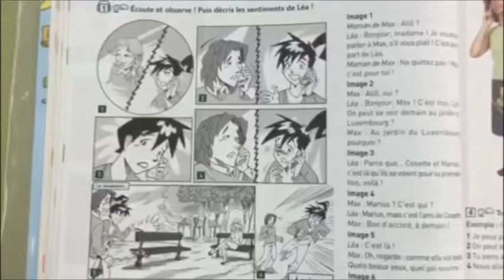Lecture en classe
Activité en 2º ESO B.
Téléphone. Amour.
Lecture d'une scène du livre La Bande (Santillana Français).
Département de Langue Française - IES Monte Neme (Carballo)